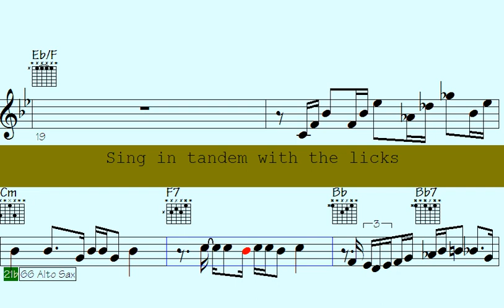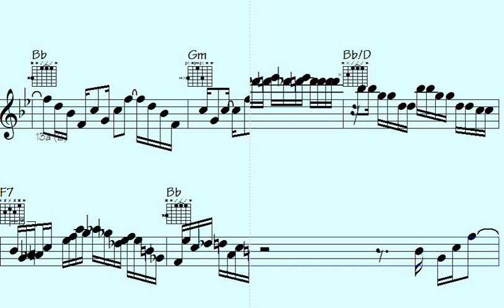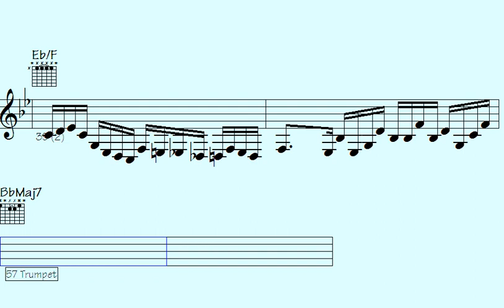️Rhapsody in Hilarious Harmony: Funky Trumpet, Sax, and ePiano Runs That'll Jazzercise Your Funny Bo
"Experience a symphony of laughter and musical brilliance in this uproarious performance. Immerse yourself in the captivating melodies of funky trumpet, soulful saxophone, and electrifying ePiano runs that are sure to tickle your funny bone and get you grooving. Join us for a one-of-a-kind journey through Rhapsody in Hilarious Harmony, where the worlds of jazz and comedy collide in a harmonious explosion of entertainment. Get ready to jazzercise your senses and embrace the joy of music with a hilarious twist."